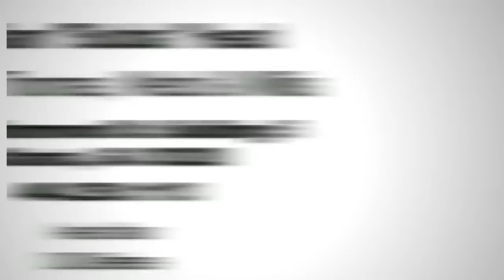William (Bubba) Head of Atlanta-One of the Best DUI Lawyers in Atlanta-in GA-in Nation-Bill Powers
In this short video, NC DWI Lawyer Bill Powers highly recommends veteran Georgia DUI defense attorney William C. "Bubba" Head of Atlanta in this online video. Mr. Powers describes Mr. Head as one of the best DUI attorneys in GA, and also one of the best in the Nation. Mr. Powers and Mr. Head have handled several cases together in North Carolina and have been invited seminar speakers on Legal Seminars for NC DWI attorneys for over a decade. When Mr. Head has been hired to handle a North Carolina DWI case, Bill Powers has been his co-counsel on cases.

Mr. Head went to UGA undergrad (BA History, with honors) from 1969 to 1973 and UGA Law School for his juris doctor degree in 1976. he now leads a statewide group of dedicated DUI lawyers averaging nearly 25 years of criminal defense experience EACH, in Go to our web site and search it for the best DUI attorney for your local court case. Many call him the best DUI attorney in Atlanta, as well as the best DUI lawyer in Georgia.

TEAMDUI National Headquarters
5 Concourse Parkway
Suite 2340
Atlanta, GA 30328

Best DUI lawyer in *
Best DUI attorney in *
Georgia DUI arrest in * Georgia
Georgia DUI arrest in * County, GA
DUI arrest in * County, Georgia
DUI arrest in * GA
DUI charge in * GA
DUI charge in * County, Georgia
What is a DUI?

the Nation
Georgia
Atlanta
Augusta
Augusta-Richmond
Columbus
Macon
Savannah
Savannah-Chatham
Athens
Athens-Clarke
Sandy Springs
Roswell
Johns Creek
Albany
Warner Robins
Alpharetta
Marietta
Valdosta
Smyrna
Dunwoody
Rome
East Point
Milton
Gainesville
Hinesville
Peachtree City
Newnan
Dalton
Douglasville
Kennesaw
LaGrange
Statesboro
Lawrenceville
Duluth
Stockbridge
Woodstock
Carrollton
Canton
Griffin
McDonough
Acworth
Pooler
Union City
Decatur
Cartersville
Sugar Hill
Milledgeville
Snellville
Forest Park
Thomasville
St. Marys
Tifton
Americus
Kingsland
Suwanee
Dublin
Fayetteville
Calhoun
Chamblee
Brunswick
Norcross
Riverdale
Conyers
Perry
College Park
Moultrie
Waycross
Winder
Powder Springs
Villa Rica
Fairburn
Monroe
Covington
Cusseta
Buford
Bainbridge
Lilburn
Grovetown
Dallas
Douglas
Cordele
Loganville
Vidalia
Richmond Hill
Jesup
Cairo
Cedartown
Fort Valley
Holly Springs
Jefferson
Fort Oglethorpe
Rincon
Thomaston
Fitzgerald
Garden City
Doraville
Toccoa
Braselton
Clarkston
Swainsboro
Centerville
Hampton
LaFayette
Auburn
Best DUI Lawyer in * County, GA
Best DUI Lawyer in * GA
Best DUI Attorney in * County, GA
Best DUI Attorney in * GA
APPLING
Atkinson
BACON
Baker
BALDWIN
Banks
Barrow
Bartow
Ben Hill
Berrien
BIBB
MACON-BIBB
Bleckley
Brantley
BROOKS
BRYAN
BULLOCH
BURKE
Butts
Calhoun
Camden
CANDLER
CARROLL
Catoosa
CHARLTON
CHATHAM
SAVANNAH-CHATHAM
Chattahoochee
CHATTOOGA
CHEROKEE
CLARKE
ATHENS-CLARKE
Clay
CLAYTON
Clinch
COBB
COFFEE
COLQUITT
Columbia
Cook
COWETA
Crawford
Crisp
Dade
Dawson
DECATUR
DEKALB
Dodge
Dooly
DOUGHERTY
DOUGLAS
EARLY
Echols
Effingham
ELBERT
EMANUEAL
EVANS
Fannin
FAYETTE
Floyd
FORSYTH
Franklin
FULTON
Gilmer
Glascock
GLYNN
Gordon
GRADY
Greene
GWINNETT
HABERSHAM
HALL
Hancock
Haralson
Harris
Hart
Heard
HENRY
HOUSTON
Irwin
JACKSON
Jasper
JEFF DAVIS
JEFFERSON
JENKINS
Johnson
Jones
Lamar
Lanier
LAURENS
Lee
LIBERTY
Lincoln
LONG
LOWNDES
Lumpkin
Macon
Madison
Marion
McDuffie
MCINTOSH
Meriwether
MILLER
MITCHELL
Monroe
Montgomery
Morgan
Murray
MUSCOGEE
COLUMBUS-MUSCOGEE
Newton
Oconee
Oglethorpe
Paulding
Peach
Pickens
PIERCE
Pike
Polk
Pulaski
PUTNAM
Quitman
Rabun
Randolph
RICHMOND
AUGUSTA-RICHMOND
ROCKDALE
Schley
SCREVEN
Seminole
SPALDING
STEPHENS
Stewart
SUMTER
Talbot
Taliaferro
TATTNALL
Taylor
Telfair
Terrell
THOMAS
TIFT
TOOMBS
Towns
TREUTLEN
TROUP
TURNER
Twiggs
Union
Upson
WALKER
Walton
WARE
Warren
WASHINGTON
WAYNE
Webster
Wheeler
White
Whitfield
Wilcox
Wilkes
Wilkinson
WORTH
Best DUI Lawyer in Georgia? Best DUI attorney in GA? One of the Best DUI lawyers in the Nation?